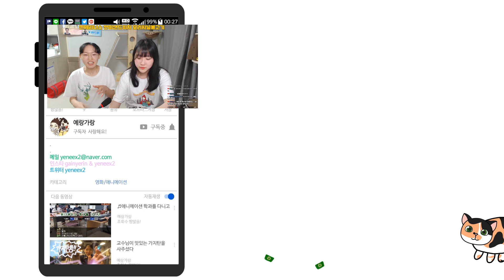몸싸움vs말싸움, 지면 어느 쪽이 더 억울할까?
7월 27일 라이브입니다.
이걸 보니 반미샌드위치가 또 먹고 싶다.
인스타 가인학생-tree.and.humandignity